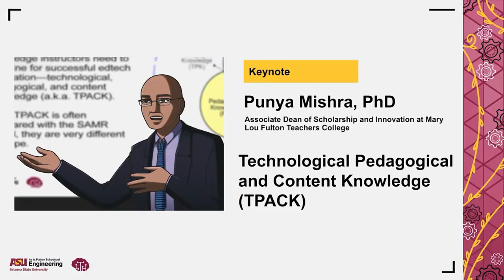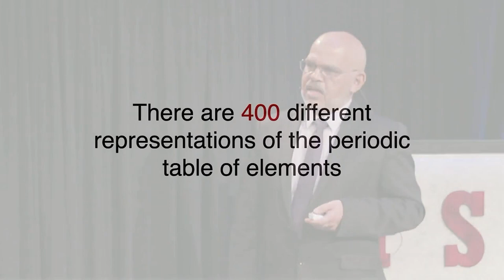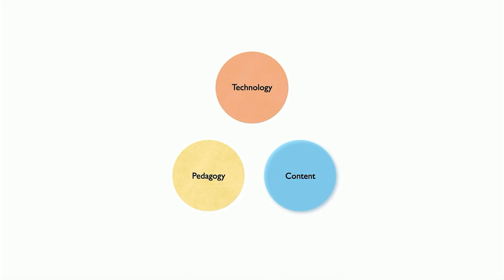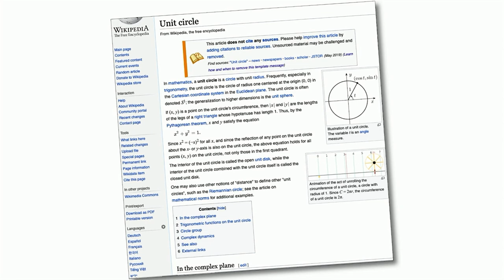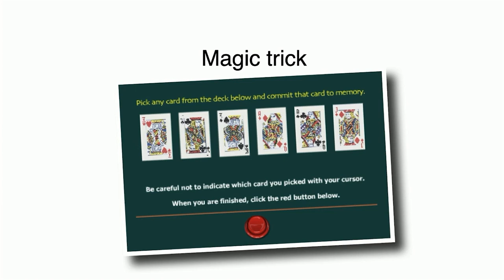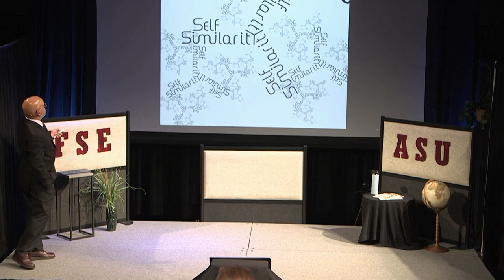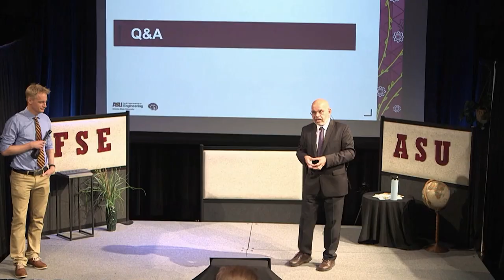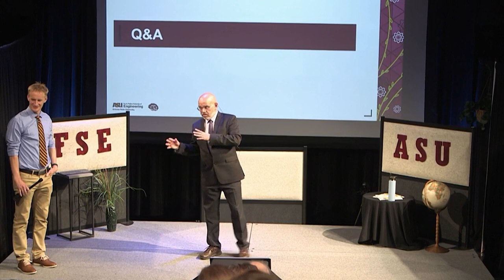Punya Mishra speaks at SEEDS (Ira Fulton School of Engineering, ASU), August 2022